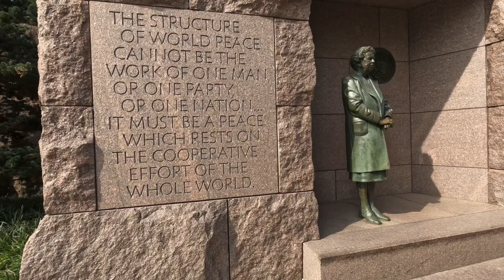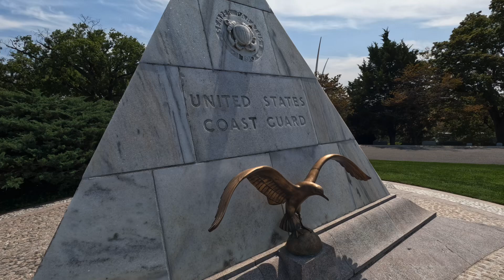Discovering DC with Dad!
Got a chance to visit Washington, DC Memorial Mall with dad during a TDY. First time and it was powerful.

THEY HAVE EARNED OUR UNDYING GRATITUDE, AMERICA WILL NEVER FORGET THEIR SACRIFICES.